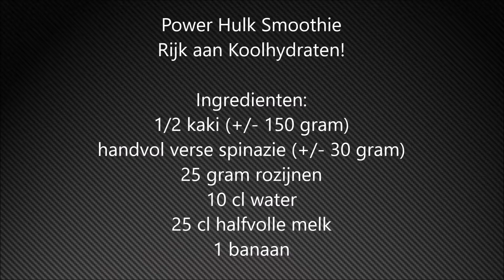Gezond ontbijten met de Power Hulk smoothie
In deze video maak in een gezonde pre-work-out smoothie rijk aan koolhydraten op basis van verse spinaziebladeren, banaan, rozijnen en kaki. De groene Power Hulk Smoothie is ideaal voor moeilijke ontbijters die een vroege fietstraining willen ondernemen, maar ook te gebruiken als anti-kater middel (zegt men).
Tip: de rozijnen kan je (indien jouw blender ze niet goed kan verwerken) eerst een halfuurtje laten weken in lauw/warm water.